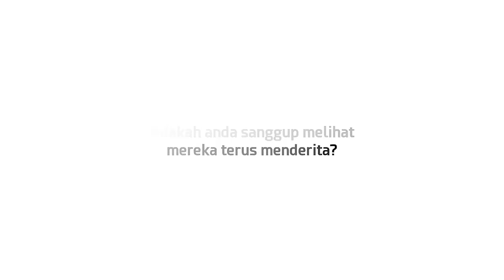REJAB BERIKAN SEDEKAH TERBAIK KITA BAGI PERSIAPAN MEREKA RAMADAN INI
🍀Dari Abu Hamzah, Anas bin Malik radiallahuanhu,dari Rasulullah SAW, baginda bersabda yang bermaksud:  "Tidak beriman salah seorang di antara kamu hingga dia mencintai untuk saudaranya apa yang dia cintai untuk dirinya sendiri. (Riwayat Bukhari dan Muslim)

🍀Persaudaraan itu bukan sekadar kita berdoa tanpa melakukan apa-apa. Dengan sedikit sumbangan yang diberikan oleh anda, ribuan kuntum senyuman buat rakyat Palestin, Syria dan Yaman.

🍀Ayuh bersama-sama menyertai kempen *RAMADAN BERSAMA BUMI SYAM DAN YAMAN* dengan menyumbang sebanyak *RM500* yang mengandungi:
- Bantuan Sahur dan Berbuka
- Kotak Makanan
- Program Imarah Ramadan
- Duit Raya

🍀Rezeki yang berkat hanya dapat dirasakan oleh orang yang berusaha untuk menjadikan bulan Ramadan sebagai bulan untuk mereka melaksanakan infak.

🍀Salurkan sumbangan ke akaun *Aman Palestin Berhad*:
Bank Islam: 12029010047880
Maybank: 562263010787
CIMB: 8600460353